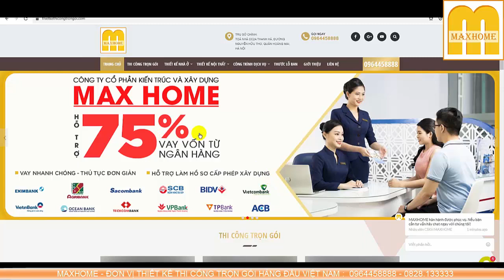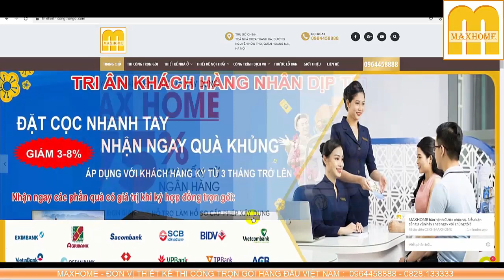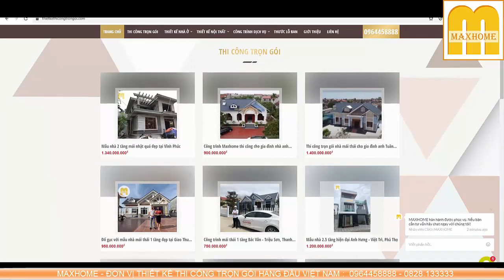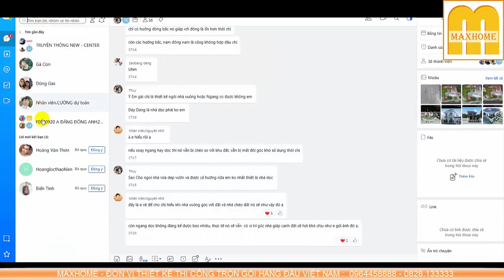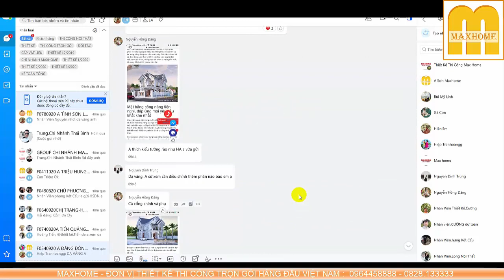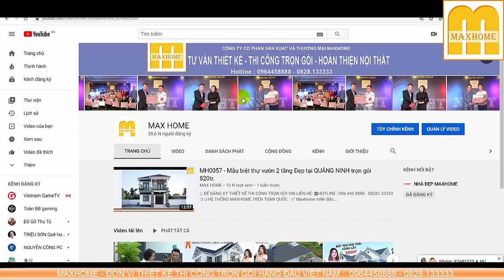MH0083 - Mẫu BIỆT THỰ 2 tầng SIÊU ĐẸP tại HÀ NỘI | MAXHOME - Thiết kế thi công trọn gói